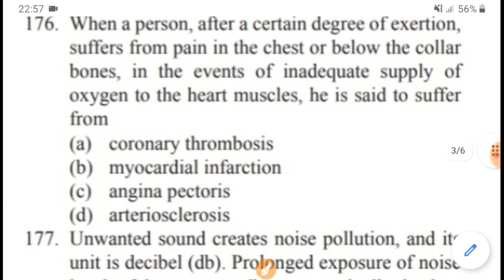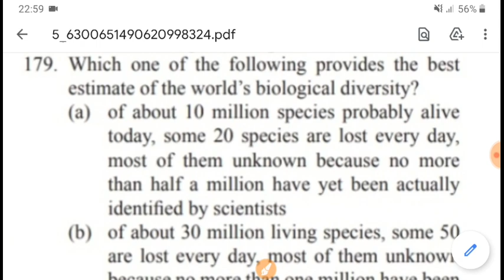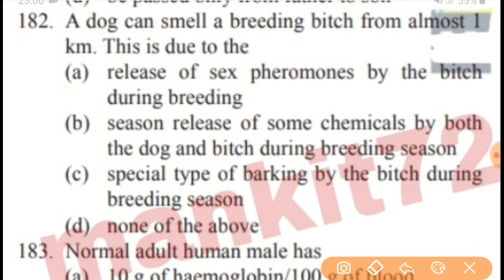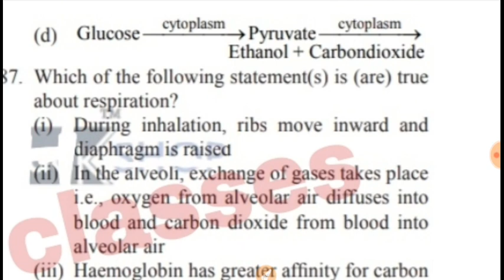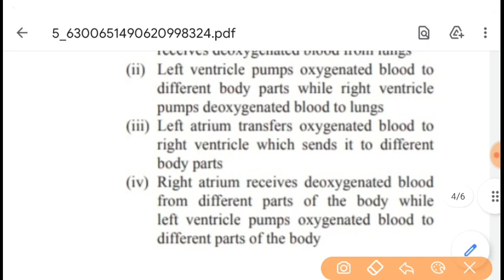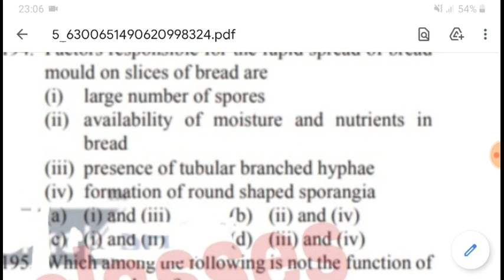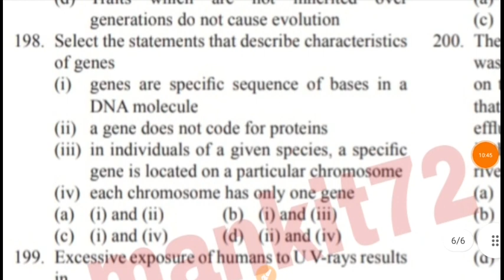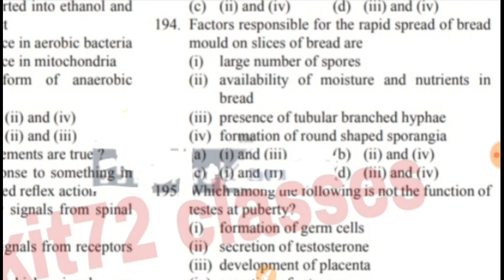MNS 2021|MNS previous year questions | MNS Question paper with solution| Military Nursing Services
Today we will discuss about the

MNS Exam preparation
MNS previous year questions
MNS 2021
MNS 2021 |
how to prepare for MNS |
MNS 2021 - gk & Current Affairs |
MNS sample paper |
MNS previous 5 years paper |
MNS 11 September all shifts paper |
MNS feedback |
MNS Interview |
MNS mock interview|